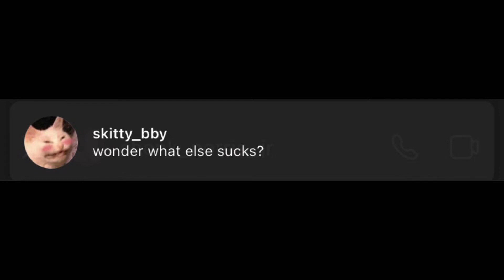if you’re a boy, don’t watch this